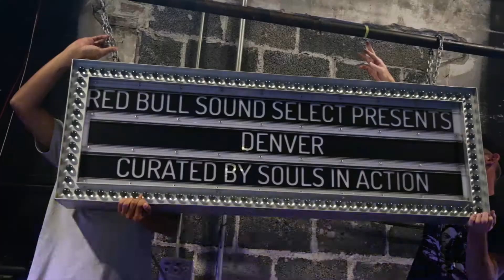Povi x Nao @ The Gothic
Video & Edit by Lance Williams